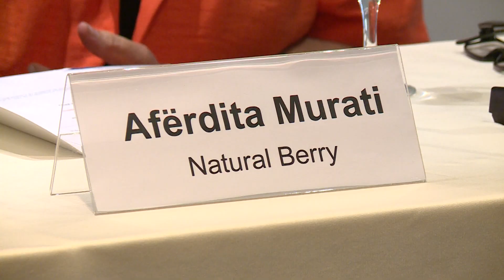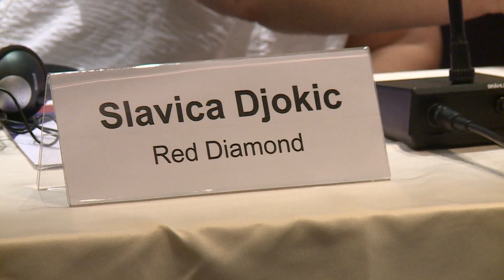Gratë në ndermarrësi